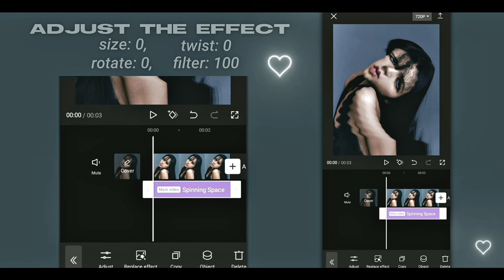Coloring tutorial on capcut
[coloring is not mine, credit to original creator]